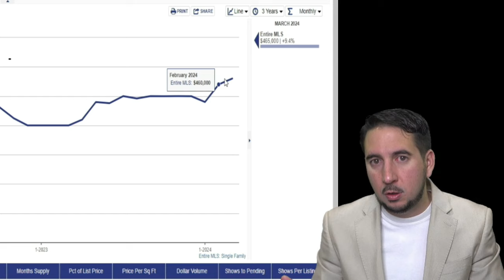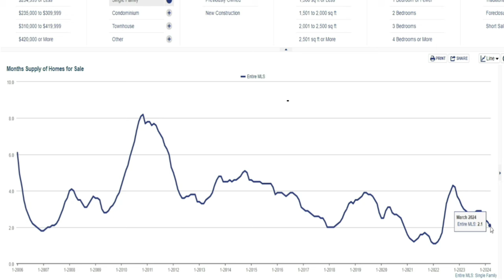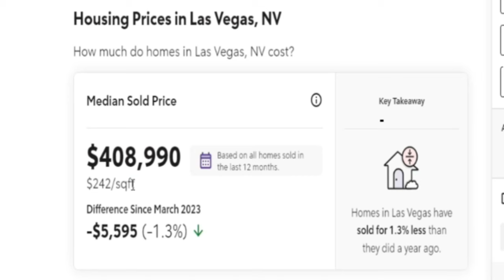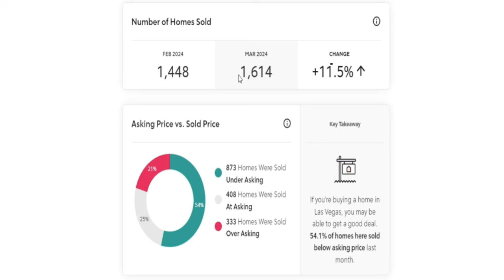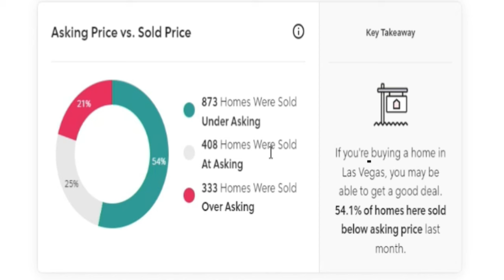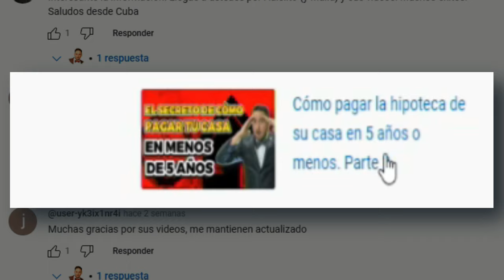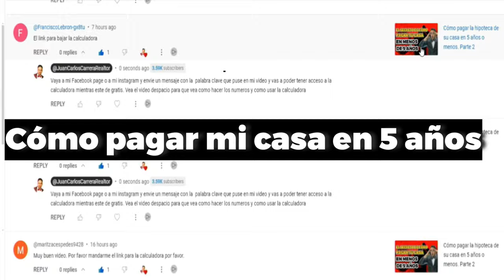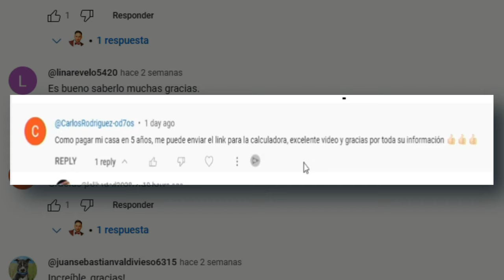Subieron los precios de las casas residenciales en Abril 2024 (Market Update)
¡Bienvenidos a nuestro canal de análisis del mercado inmobiliario! En este video, exploramos las últimas tendencias en el mercado de bienes raíces residenciales, centrándonos en el estado de Nevada y detallando los cambios significativos que ocurrieron en el mes de abril de 2024.

¿Te has preguntado qué está sucediendo con los precios de las casas en Nevada? ¡No busques más! En este emocionante episodio, desglosamos las estadísticas más recientes y revelamos cómo han evolucionado los precios de las viviendas residenciales durante el último mes.

Desde el aumento de la demanda hasta los factores económicos clave, nuestro análisis exhaustivo te proporcionará una visión profunda de lo que está impulsando estos cambios en el mercado. Si eres un comprador, vendedor o simplemente un entusiasta del mercado inmobiliario, este video es imprescindible para mantenerte informado y tomar decisiones fundamentadas.

¡No te pierdas este importante informe de actualización del mercado inmobiliario! ¡Nos vemos en el próximo episodio!